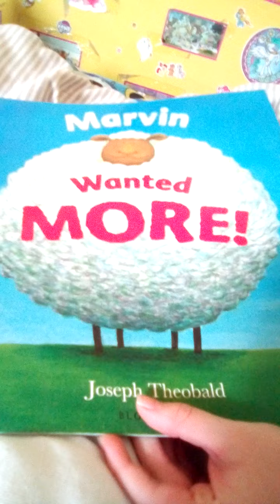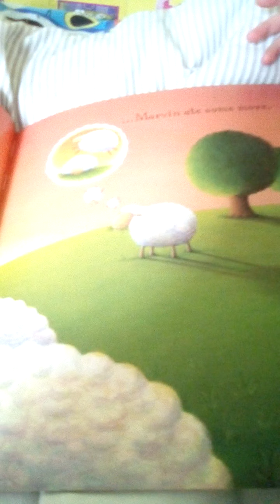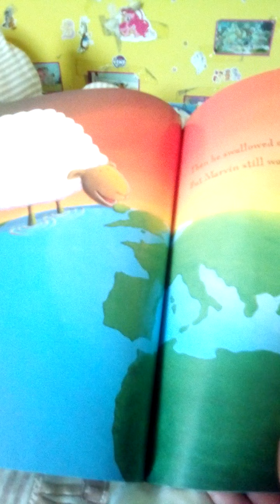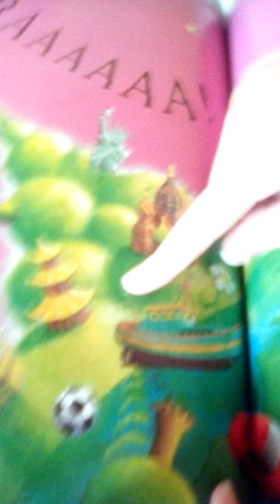Reading Time - Marvin wants more 🦕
Dino baby and Marvin wants more